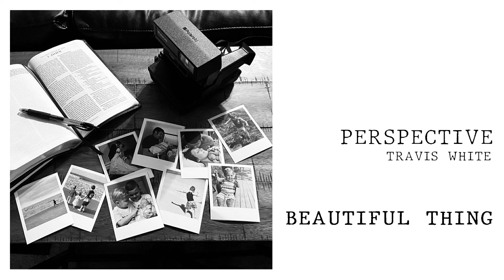Beautiful Thing - Travis White || Perspective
Beautiful Thing from Travis White's 2020 EP "Perspective"